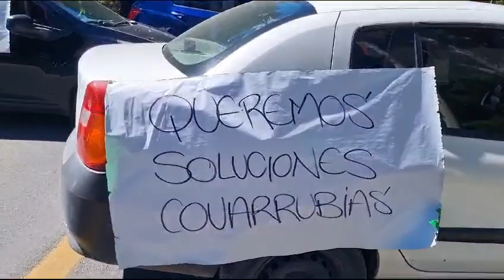▶️ Pobladores bloquean carretera federal Tlaxcala - Texoloc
Vía: Laura Stevens//EsImagen Tlaxcala

Texoloc, Tlax. 16-Noviembre-2023. Desde esta mañana, habitantes del fraccionamiento San Diego perteneciente al municipio de Texoloc, mantienen bloqueada la carretera federal Tlaxcala - Texoloc, por el retiro de boyas reductoras de velocidad por parte del ayuntamiento de dicha demarcación. Señalan que los reductores  fueron retirados por instrucción del diputado Miguel Ángel Covarrubias, y  exigen  sean colocadas nuevamente ya que con ellos evitan accidentes por exceso de velocidad.